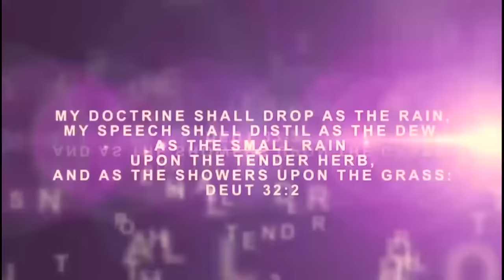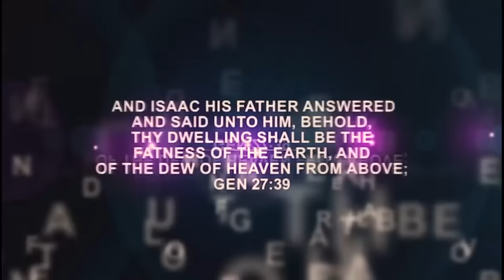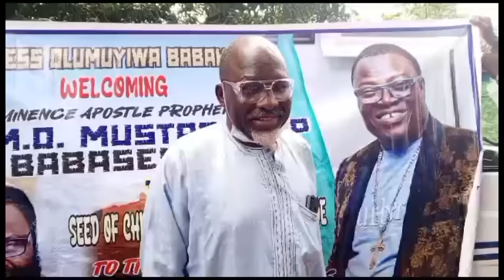IRI OWURO (Morning Dew) 19th August 2024 with Babasebioba